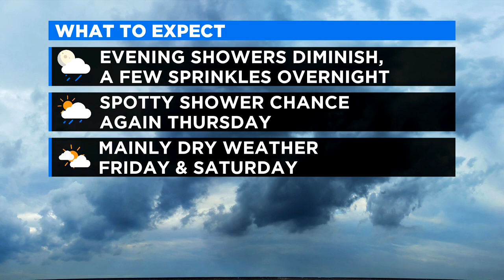Wicked Wipes Wrecking Havoc in Sewage Pipes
Really?...Some folks are  flushing sanitary wipes and clogging up municipal sewer lines? During the Corona Virus Pandemic? A somewhat up-close and personal explanation...